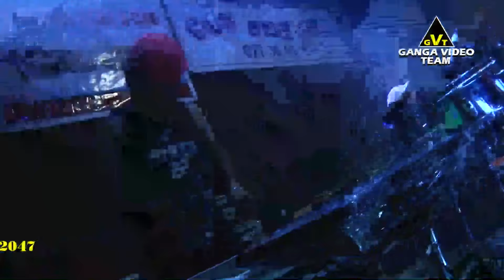Sahara Flash - Bangadeniya 2018 (Band Songs)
(මෙම ගීතවල මුල් හිමිකරුවන්ට අපගේ උපහාරය. )

ගංගා වීඩියෝ ටීම් වීඩියෝගත කල ප්‍රසංග ඉතා පැහැදිලි HD තාක්ෂණයෙන් අපගේ 🎬 Ganga Video Team YouTube චැනලය ඔස්සේ නරඹන්න...